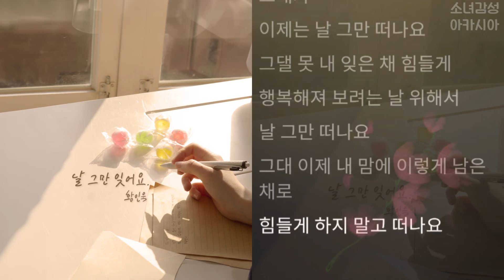황인욱 - 날 그만 잊어요